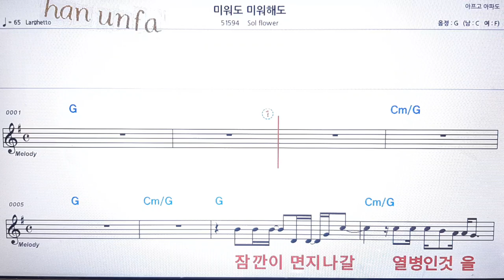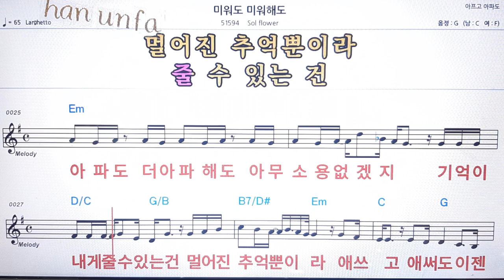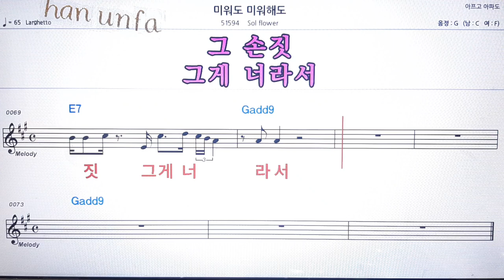미워도 미워해도/Sol flower💋노래방 반주*기타 코드 악보*가라오케💖Karaoke*Sheet Music*Chord*MR